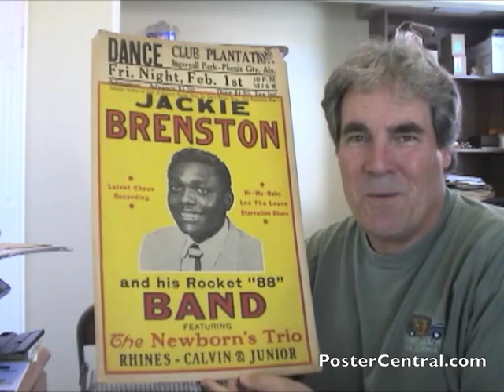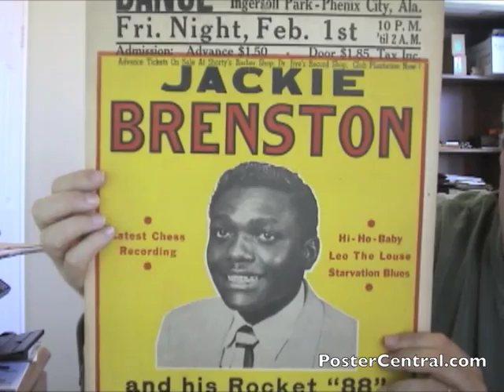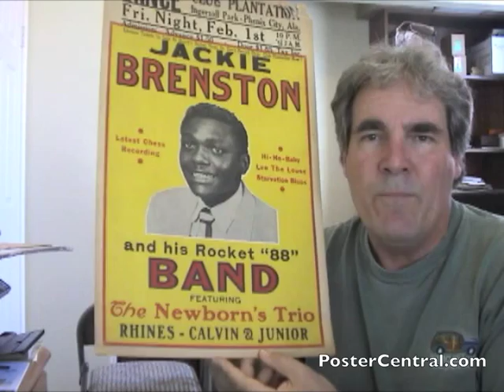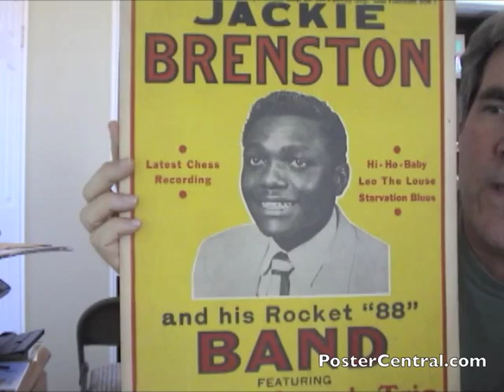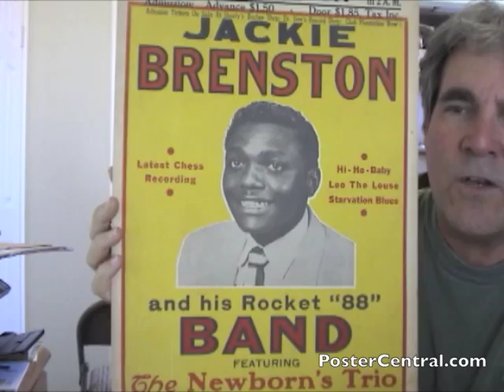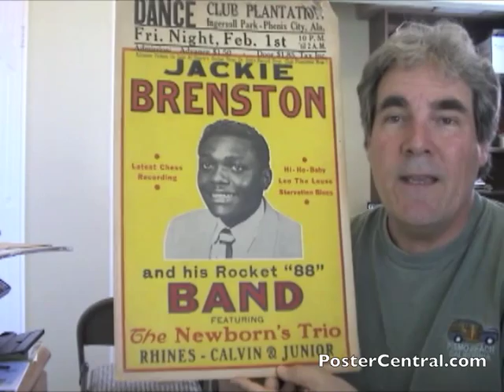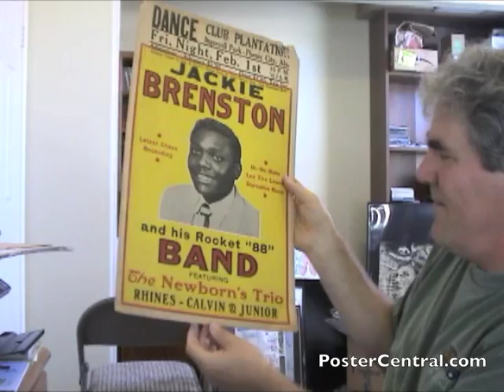Jackie Brenston Concert Poster 1952 "Rocket 88" Creator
"Rocket 88" with Ike Turner's band and Jackie Brenston on sax and lead vocals was one of the earliest rock 'n roll hits in 1951, and here's a Brenston concert poster from the following year when he was very much riding its crest. The location was Phenix City, AL, known as "Sin City" at the time for its fast-paced and shady night life. Brenston was a Chess Records recording artist and tickets could be obtained at Shorty's Barber Shop and Dr. Jive's Record Shop! Enthusiastically discussed by collector Pete Howard of PosterCentral.com (phone , email ). If you love old R&B concert posters like this, be sure to go see more of them displayed on this page of my web